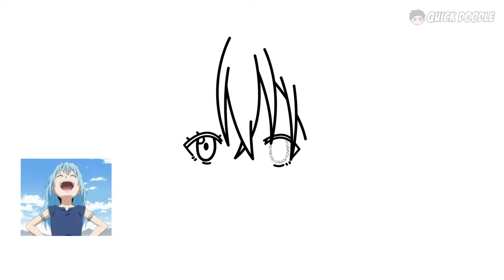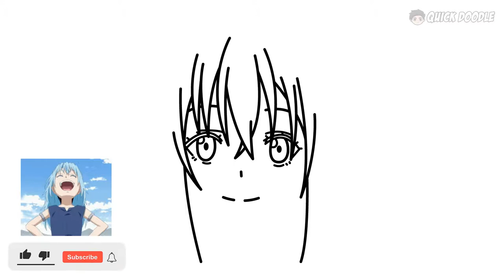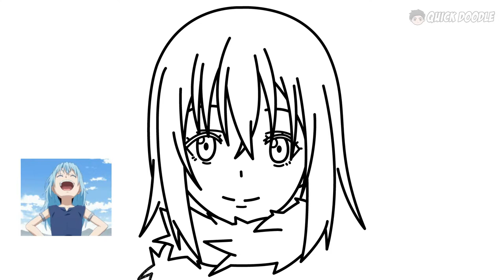How To Draw Rimuru Tempest | That Time I Got Reincarnated as a Slime - Easy Step By Step Tutorial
Easy step by step drawing tutorial on how to draw Rimuru Tempest from the anime That Time I Got Reincarnated as a Slime.

Post your artworks in Instagram and tag me @quick.doodle so that I can see them and we'll be featuring them in our next uploads.